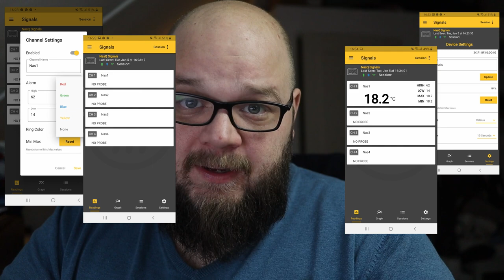Thermoworks Signals & Billows - 5 minute review - NasQ BBQ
Welkom bij de 5-minute review op het NasQ BBQ kanaal! In deze videoreeks probeer ik binnen 5 minuten een review te doen van apparaten, gadgets, must-haves en nog veel meer op het gebied van BBQ!

We trappen af met de Thermoworks Signals & Billows.

Links van de producten:
Thermoworks Signals:

Wist je dat NasQ BBQ ook te vinden in op Social Media?

Benieuwd waar je NOSKOS saus en rubs kunt kopen?

- Youtube Mediabibliotheek